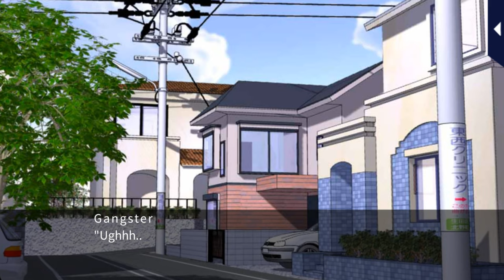LLFTX [A Thief Day Job] Atsumu Kashiwara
Love Letter from Thief X [A Thief Day Job] Atsumu Kashiwara